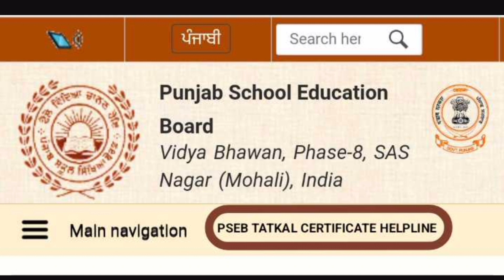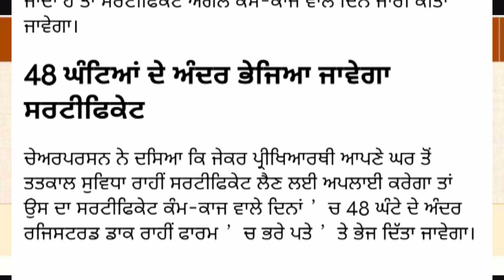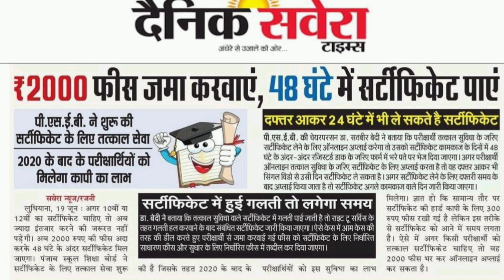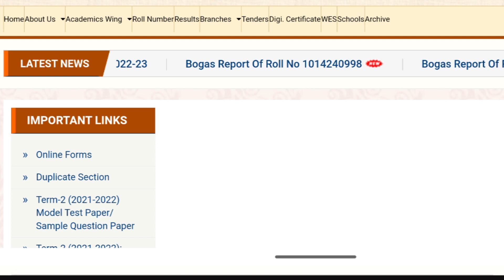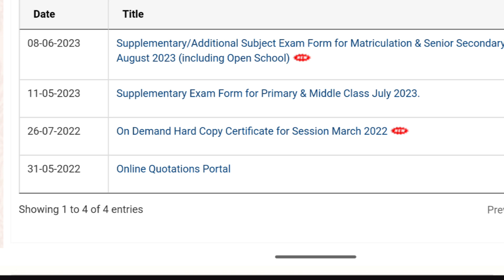PSEB Certificate | Pseb 5th 8th 10th 12th Certificate |How to Apply Pseb Certificate@DIGITECHGYAN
Pseb 10th Result kaise Dekhe || Pseb 10th Result 2023 || How to check Pseb 10th result 2023
PSEB 12th Class Result 2023 | 12th Result 2023 kaise Dekhe | 12th Result Kab Ayega| Pseb Result

PSEB 10th Class Result 2023 | 10th Result 2023 kaise Dekhe | 10th Result Kab Ayega| Pseb Result
PSEB 12th Result 2023 | PSEB 10th Result 2023 | 12th Result 2023 kaise Dekhe | Pseb Result 2023
PSEB Certificate 2023 | Pseb 5th 8th 10th 12th Certificate 2023 | How to Download Pseb Certificate

My channel
Digitech Gyan